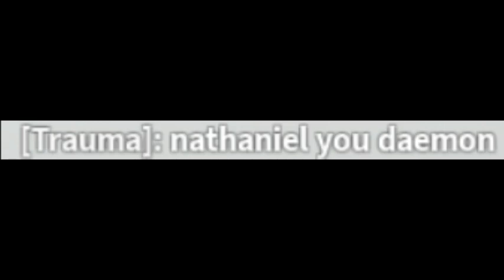RaveDJ: Speed Shot (Big shot & It Go mashup)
Ye I'm only uploading this so I can listen to it later lol